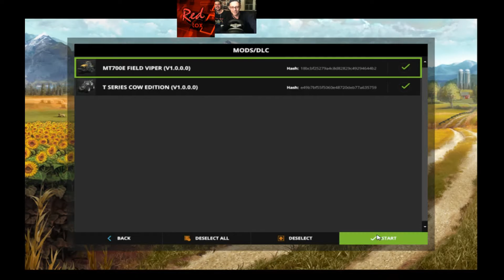lets play farming simulator 17 PART 2 DUO PLAYER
WIEDER  DAS  LETS PLAY FARMING SIMULATOR  17 mit special duo heute ... MICHI MML PRODUCTION  DABEI.

VIEL SPAß.